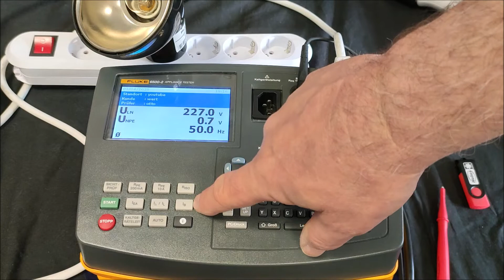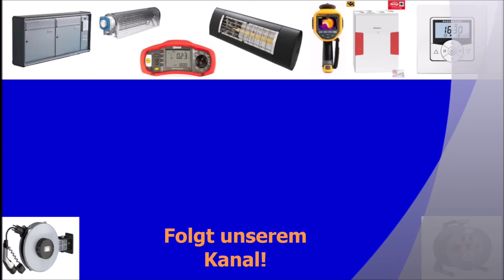Berührungsstrom IB Messen Prüfen mit Messgerät Prüfgerät Gerätetester Fluke 6500-2 Geräteeinweisung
Berührungsstrom IB Messen und Prüfen mit dem Messgerät Prüfgerät für ortsveränderliche elektrische Geräte Betriebsmittel DIN VDE 0701 DIN VDE 0702 DGUV-V3  Gerätetester Fluke 6500-2

Wir zeigen Euch bei er Geräteeinweisung wie der Berührungsstrom mit dem Fluke 6500-2 durchgeführt sowie abgespeichert wird.
Der IB Berührungsstrom kann beim Fluke 6500-2 für Geräte / Prüflinge der SK I sowie der SK II   durchgeführt werden. Er wird an allen elektrisch leitenden Teilen durchgeführt, welche nicht mit einem Schutzleiter verbunden sind.
Fluke 6500-2 Bedienung, Funktionen, Bedienungsanleitung
Grenzwerte könnt Ihr in der Fluke Messfibel App nachschlagen!
Fluke Messfibel App findet Ihr in Eurem App Store:

TIPP:
Die Berührungsstrommessung muss auch bei Geräten der SK I durchgeführt werden, sofern an diesen berührbare elektrisch leitenden Teile vorhanden sind, welche nicht mit dem Schutzleiter verbunden sind. Dies können z.B. Schrauben am Gehäuse sein, oder eine metallische Zierleiste.

Fluke Messkurse findet Ihr hier:

Fluke 6500-2 Gerätetester tragbar zum Prüfen und Messen nach Din VDE 0701 / DIN VDE 0702 / DGUV-V3/ elektrische Betriebsmittel, elektrische Geräte, ortsveränderliche elektrische Geräte.
Geräteeinweisung für den Fluke 6500-2 Gerätetester für Messungen und Prüfungen nach DIN VDE 0701 / DIN VDE 0702 / DGUV-V3.

Was kann man mit dem Messgerät für nach Din VDE 0701 alles Messen:
Sichtprüfung bestanden Ja / Nein
Hilfebildschirm
Schutzleiterwiderstand mit +/- 200mA
Schutzleiterwiderstand mit 10 A
Isolationswiderstand mit 250 oder 500V
Ersatzableitstrom
Differenzstrom / Laststrom
Berührungsstrom
PRCD Test / Fi Test
Automatiktest für Kaltgeräte / Verlängerungen / Kabeltrommeln / Tischsteckdosen
Automatische Prüfabläufe
Zusätzlich :
Messzeiten lassen sich im manuellen Modus auf Dauermessung stellen
Messzeiten lassen sich im Automatikmodus einstellen
Farbdisplay mit Kontrasteinstellung
i Taste = Informationstaste / Hilfe Taste
Navigationstasten / Cursortasten
Setup = Einstellungen
Alphanumerische Tastatur
USB Anschluss z.B. für Barcodescanner
USB Anschluss für direkte PC Verbindung und Übertragung der Messwerte an die Prüfprotokollsoftware DMS

Durch den Automatik Testablauf können Sie mit dem Fluke 6500-2 mehr Messungen / Prüfungen am Tag durchführen.
Der VDE 0701 / 0702 Gerätetester 6500-2 von Fluke zeichnet sich durch geringes Gewicht, geringe Größe, Eintasten Bedienung und schnelle selbstprogrammierbare Automatiktests aus. So können Sie die Anzahl der Prüfungen an ortsveränderlichen Geräten pro Tag steigern. Mit dem Gerätetester 6500-2 können Messungen ohne Qualitätsverlust bei den Ergebnissen schneller durchgeführt werden.
Schnelle Eintasten Bedienung am VDE 0701 / VDE 0702 / DGUV-V3 Gerätetester Fluke 6500-2
Jede der voreingestellten Testroutinen wird durch Druck einer einzigen Taste abgerufen. Das ist viel einfacher als eine Bedienung über Menüs oder die Auswahl mehrerer Funktionen und ermöglicht eine schnellere und effizientere Arbeitsweise. Das Modell 6500-2 ist zusätzlich mit benutzerdefinierten Testroutinen und einer alphanumerischen Tastatur für schnelle Dateneingaben ausgestattet.
Geringes Gewicht des tragbare Gerätetester 6500-2
Er ist äußerst kompakt und kann bei Arbeiten vor Ort leicht mitgeführt werden. Der beiliegende stabile Hartschalenkoffer schützt das Gerät während des Transports und bietet darüber hinaus Platz für Zubehör und andere Geräte.
Robuster Gerätetester
Dieser tragbare Gerätetester ist – wie alle Geräte von Fluke – robust und für den Einsatz vor Ort ausgelegt. Mit einem tragbaren VDE Gerätetester von Fluke verfügen Sie über eine universelle Lösung mit allen Funktionen zum Testen tragbarer Geräte.
Fluke 6500 VDE 0701 / VDE 0702 / DGUVV3 Gerätetester. Die Funktionen im Überblick:
• Eintastenbedienung: jede Testfunktion wird über eine spezielle Taste gestartet
• Voreingestellte Werte für Gut/Schlecht ermöglichen Zeitersparnis
• Großes Display mit Hintergrundbeleuchtung zum einfachen Ablesen
• Einzelnetzsteckdose für den Geräteanschluss
• Separate IEC-Steckdose zum einfachen Prüfen von Kaltgeräteleitungen
• Abnehmbare Messleitungen für schnellen Austausch vor Ort
• Integrierter Tragegriff
• USB-Port für Datenübertragung
• Integrierter Tastatur für schnelle Dateneingabe
• Speicherung von Messdaten auf USB-Speichermedien und Übertragung an einen PC
• Voreingestellte Automatik-Testsequenzen für erhöhte Benutzerfreundlichkeit
• Schnellere Dateneingabe durch integrierte Codes für Standort, Messpunkt und Beschreibung
• Speicherprüffunktion für mehr Kontrolle vor Ort
Der Lieferumfang vom Fluke tragbaren Gerätetester 6500-2.
• Tragbarer Gerätetester Fluke 6500-2
• Benutzerhandbuch auf CD
• Kurzanleitung
• Transportkoffer aus Hartplastik
• Messleitung
• Prüfspitze
• Krokodilklemme
• Netzkabel